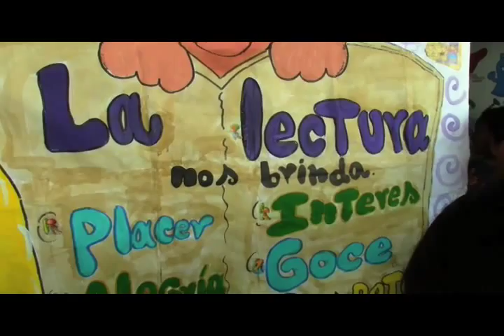Informativo Comunal -U.E 12 de Octubre Cierre de Proyecto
jornada de socialización de saberes,presentación de proyectos de cierre de año Escolar en la Unidad Educativa 12 de Octubre al sur Oeste de barquisimeto 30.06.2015